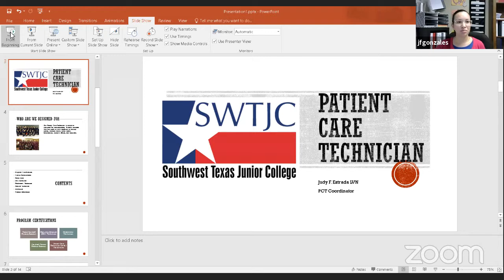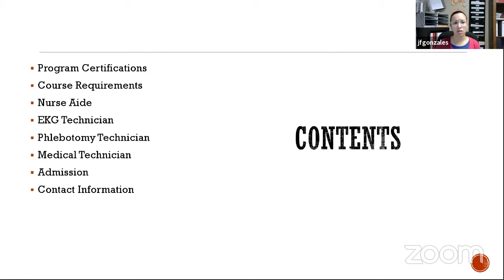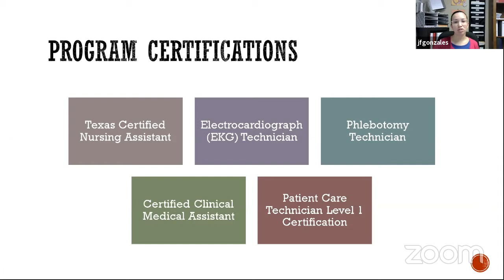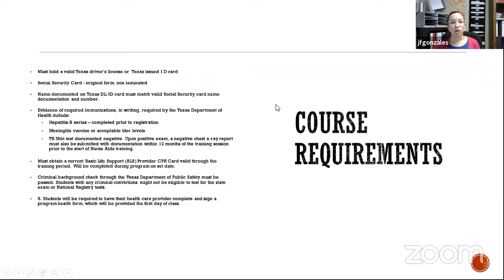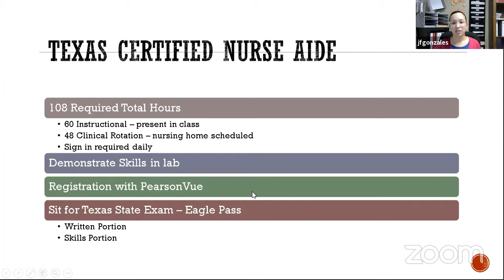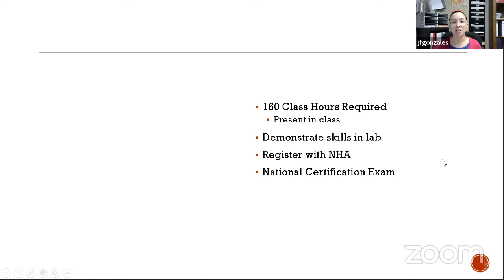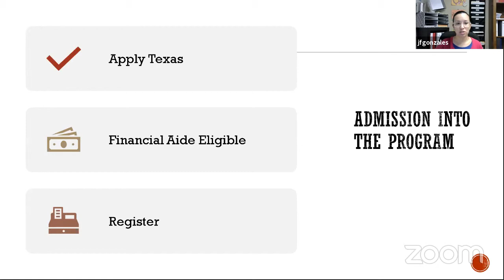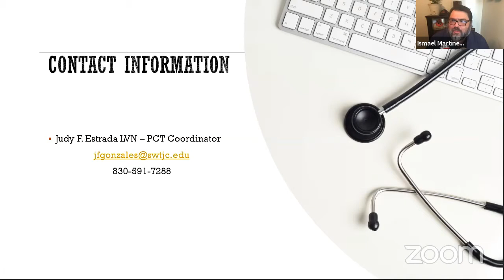Patient Care Technician Webinar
Overview of the Patient Care Technician program.